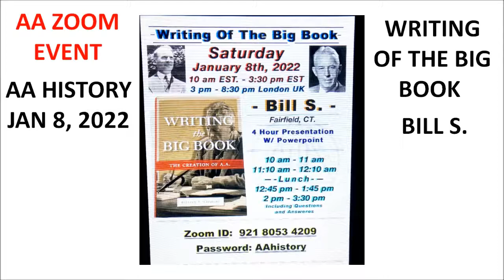AA HISTORY ZOOM EVENT --- January 8, 2022 ~ Writing Of The Big Book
AA HISTORY ZOOM EVENT --- January 8, 2022

Starting at 10am eastern

Bill S.
Writing Of The Big Book
4 1/2 hour presentation
Q&A on the Writing Of The Big Book

Writing the Big Book presents a robust and vivid picture of how early A.A. operated and grew along with a vast amount of previously unreported details about the cast of colorful characters who made that group so successful. Most surprising is the emergence of Bill Wilson’s right-hand man, Hank Parkhurst as the unsung hero in this story. Without Hank there would have been no book, but his unfortunate slip back into drinking just months after it was published resulted in him being almost completely written out of the stories that were told later.

STEP 1
unmanageable.

STEP 3
Him.

STEP 6
of character.

STEP 7
Humbly asked Him to remove
our shortcomings.

STEP 8
them all.

STEP 12
our affairs.

SURRENDER
SHARING
AMENDS
GUIDANCE

HONESTY
PURITY
UNSELFISHNESS
LOVE

TRUST GOD
CLEAN HOUSE
HELP OTHERS

Alcoholics Anonymous,
Chapter 5,
How it works,
AA,
Dr Bob,
Bill W,
Big Book,
12 Steps,
RECOVERED,
Powerless,
1st Step Experience,
Craving,
Desire,
Real Alcoholic,
Easy Does It,
4 Absolutes,
Honesty,
Purity,
Unselfishness,
Love,
Keep Coming Back,
Clarence Snyder,
AA Cleveland,
Akron Ohio,
Founders',
Serenity,
Amazing Grace,
The Doctor's Opinion,
Dr Silkworth,
drunk,
sober,
How it works,
Big Book,
12 Steps,
1st Step Experience,
Alcoholic,
Easy Does it,
Absolutes,
aa meetings,
sobriety,
aa speaker,
oxford group,
miracle,
peace,
serenity,
fellowship,